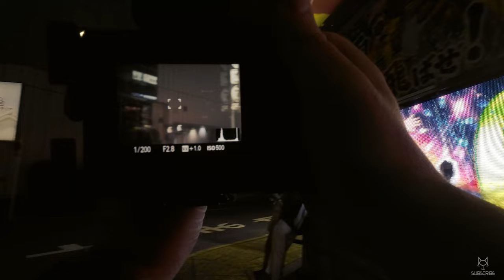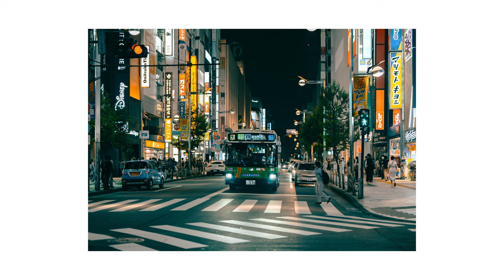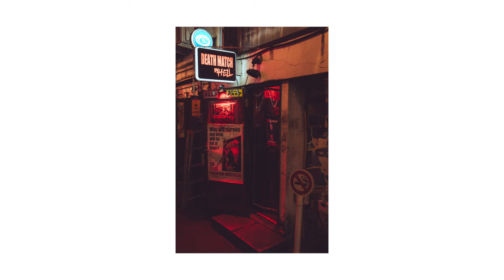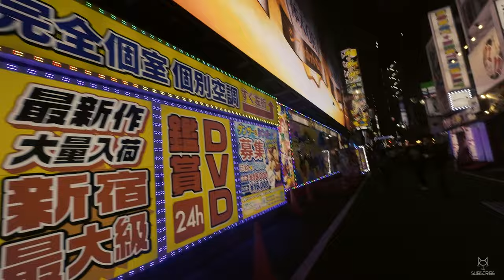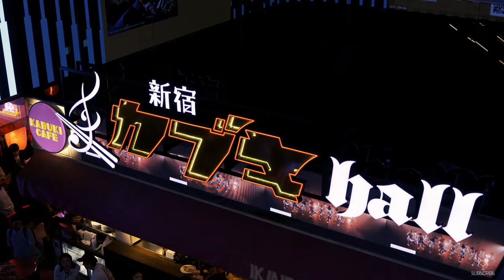POV STREET PHOTOGRAPHY IN SHINJUKU TOKYO, with SONY A7RIV + SIGMA ART 24-70mm f2.8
Part 3 of my travels around Tokyo. Join me on my last night on the streets of Shinjuku..

00:00 Intro
04:06 Panic stations!
09:46 50mm challenge
18:02 Golden Gai
20:35 Back to Kabukicho
23:08 Outro